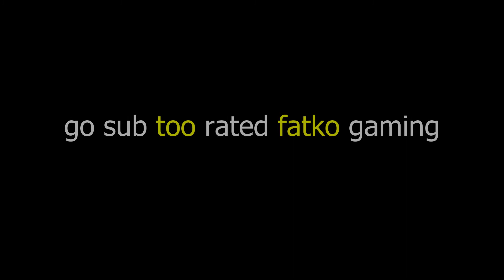Rated FATKO Gaming Channel Trailer (Remastered)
Please go sub we working hard to make it better